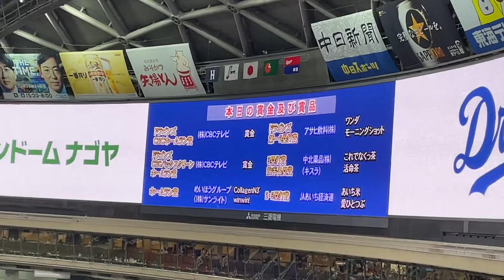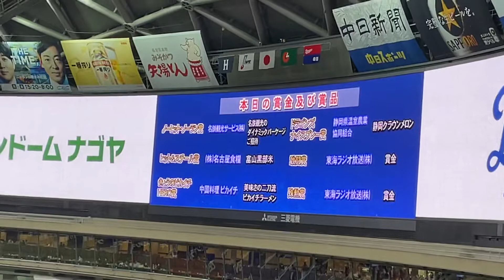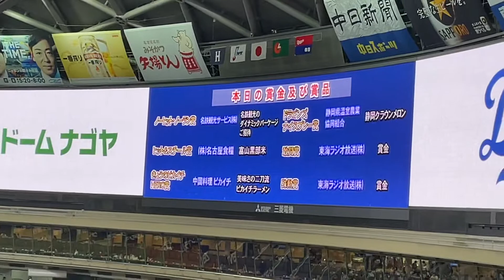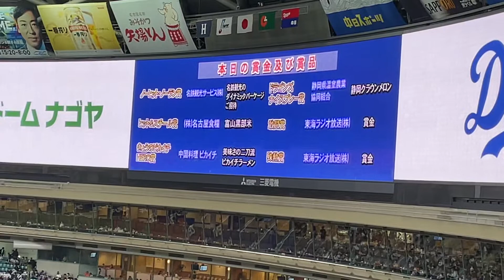バンテリンドーム 賞金･賞品紹介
あまり上げてる人がいないので･･･